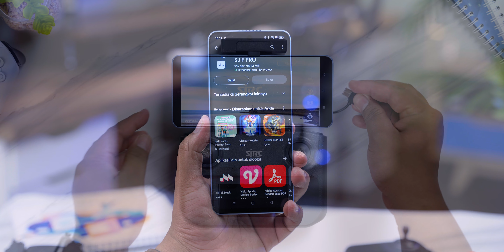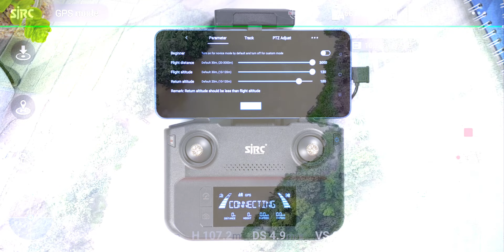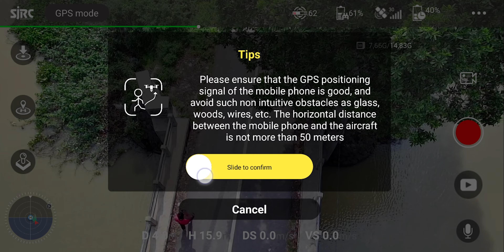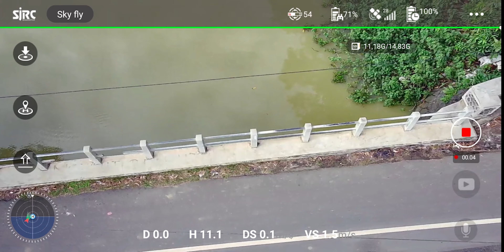Gak Nyangka Drone 2JUTAAN Sekarang Bisa VIDEO 4K Se-Bagus ini‼️ SJRC F5S Pro+